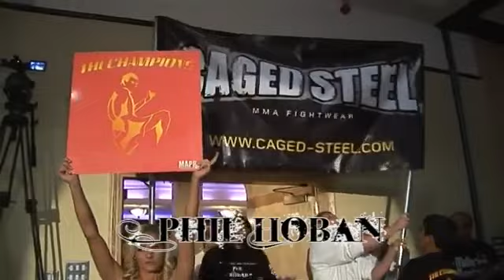PHIL HOBAN VS JAMES ANDERSON CHAMPIONS 2 MMA BRADFORD